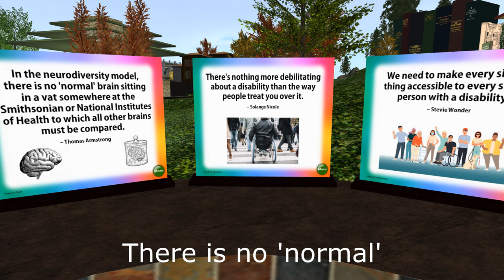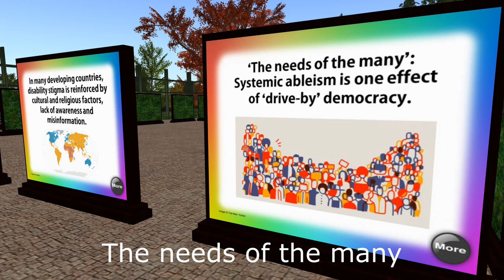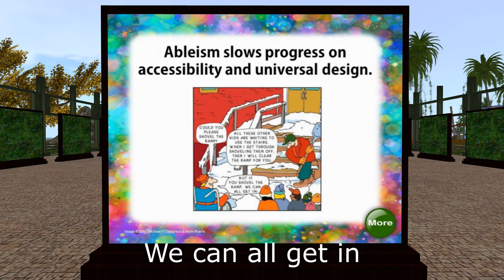Ableism Awareness MULTIMEDIA ANIMATION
in support of ABLEISM AWARENESS CONFERENCE THIS FRIDAY 7AM-7PM PACIFIC

"What is ableism and why should I care?"
Healthinfo Island
Ableism Exhibit for IDRAC 2021
The International Disability Rights Affirmation Conference (IDRAC) is Virtual Ability’s annual conference celebrating disability rights. Virtual Ability® is a non-profit corporation that enables people with a wide range of disabilities to thrive in online virtual worlds.